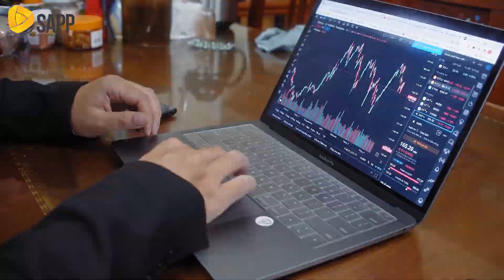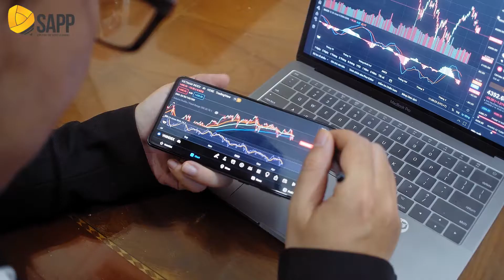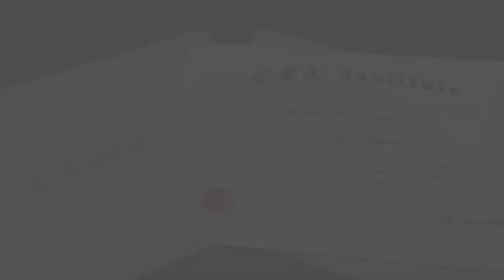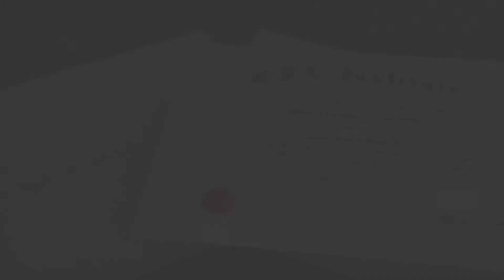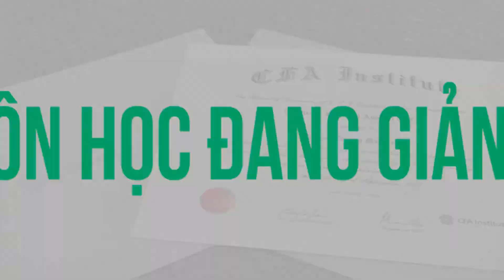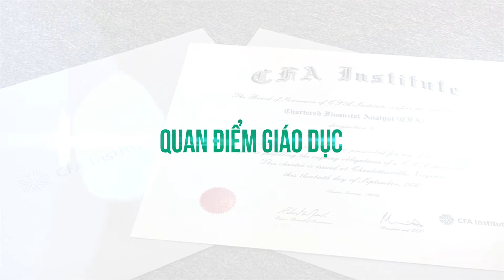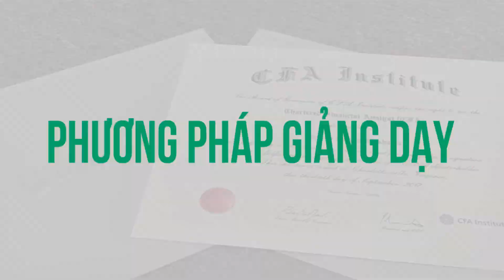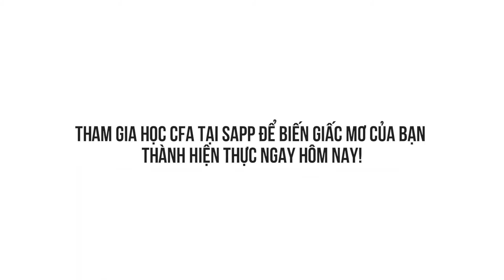Cơ Hội Nghề Nghiệp Rộng Mở Trong Ngành Ngân Hàng - Tài Chính Khi Trang Bị Chứng Chỉ CFA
Giá trị của CFA không chỉ gói gọn trong tấm văn bằng có giá trị quốc tế mà chứng chỉ này còn đem lại những “lợi ích vàng" cho sự nghiệp của bạn:
✅  Nâng cao sức cạnh tranh nhờ nền tảng kiến thức toàn diện, hợp thời cuộc cùng những kỹ năng thực tiễn và về tài chính, phân tích, đầu tư;
✅  Đa dạng hoá cơ hội nghề nghiệp ở các lĩnh vực, vị trí khác nhau tại các doanh nghiệp, tập đoàn hàng đầu;
✅  Khẳng định năng lực, nâng tầm vị thế của bản thân trở thành tinh anh dẫn đầu trong lĩnh vực;
✅  Vươn tới các vị trí quản lý cấp trung và cấp cao với lương thưởng xứng tầm;
✅  Mở rộng các mối quan hệ chất lượng với các chuyên gia trong ngành không chỉ ở Việt Nam mà còn là toàn cầu.
Sở hữu tỉ lệ đỗ cao vượt trội toàn cầu, SAPP tự tin đem tới các khóa học CFA cam kết chất lượng đầu cho học viên:
1️⃣ Tư vấn chi tiết, chuyên sâu để lựa chọn khóa học phù hợp với định hướng;
2️⃣ Miễn phí kiểm tra năng lực đầu vào;
3️⃣ Đánh giá, phân tích tổng thể từ ngoại ngữ, kiến thức chuyên môn đến khả năng tư duy;
4️⃣ Xây dựng lộ trình học CFA cá nhân hoá bởi chuyên viên thiết kế giải pháp học tập;
5️⃣ Học tập theo mô hình đào tạo 3P độc quyền - Giúp học viên phát huy tối đa năng lực, nâng cao hiệu quả học tập.

0:00 Giới thiệu giảng viên
0:32 Kinh nghiệm làm việc
1:23 Lợi thế của việc học CFA
3:45 Học CFA có khó không?
5:57 Các môn học đang giảng dậy
6:05 Quan điểm giáo dục
7:24 Phương pháp giảng dậy
7:54 Kết thúc